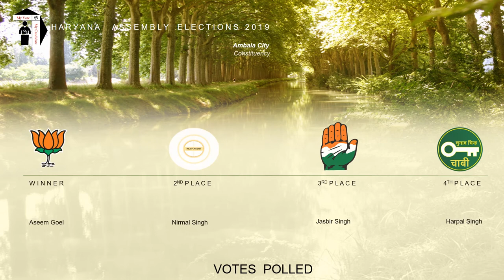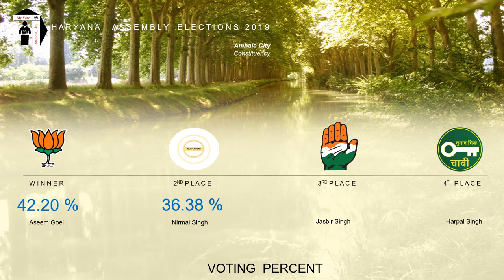Ambala City Assembly Constituency